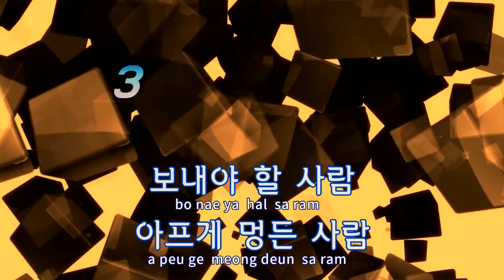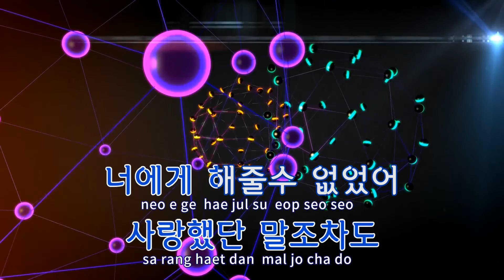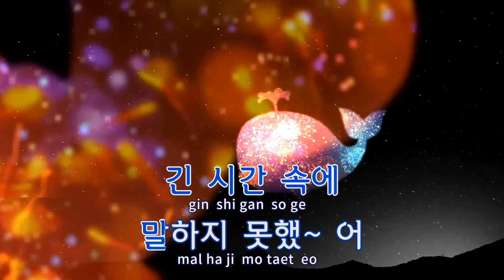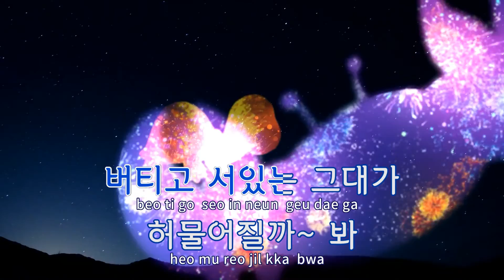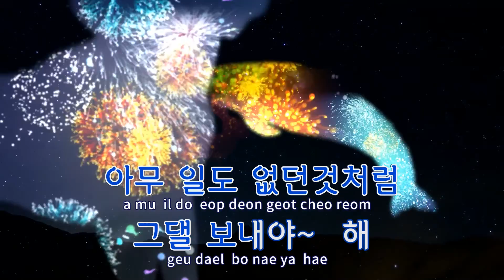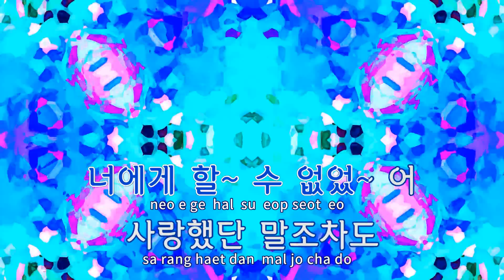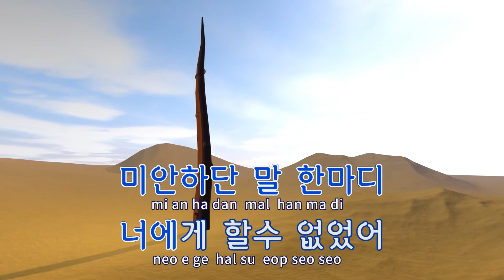[TJ노래방] 못난이사랑 - 권인하 / TJ Karaoke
못난이사랑  --  권인하